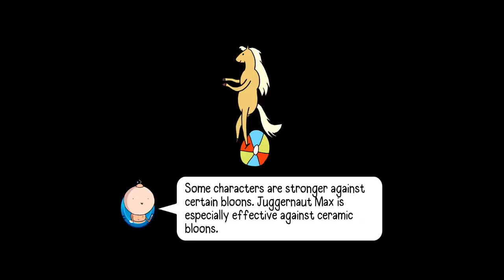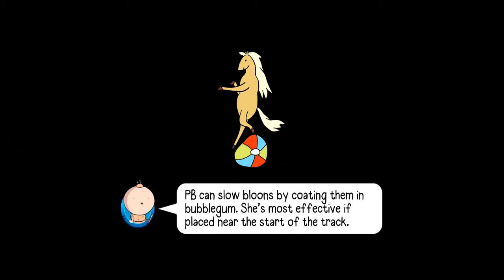Bloons Adventure Time TD Iphone/Ipad/Android Gameplay 1080p #11